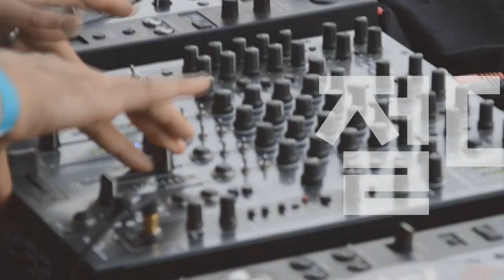Players Guide 72회 All New Epiphone 출시기념 1탄 : Les Paul Standard 비교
Epiphone 일렉기타 Les Paul Standard 60s